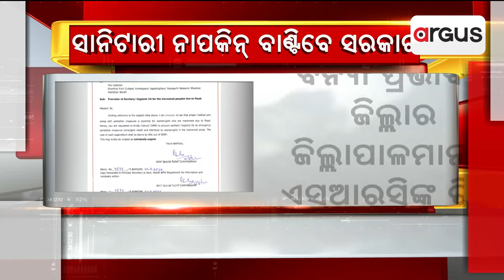ବନ୍ୟା ବିପନ୍ନ ମହିଳାଙ୍କୁ ମାଗଣା ସାନିଟାରୀ ପ୍ୟାଡ୍‌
ବନ୍ୟା ବିପନ୍ନ ମହିଳାଙ୍କୁ ମାଗଣା ସାନିଟାରୀ ପ୍ୟାଡ୍‌ । ମାଗଣାରେ ସାନିଟାରୀ ନାପକିନ୍ ବାଣ୍ଟିବେ ରାଜ୍ୟ ସରକାର।